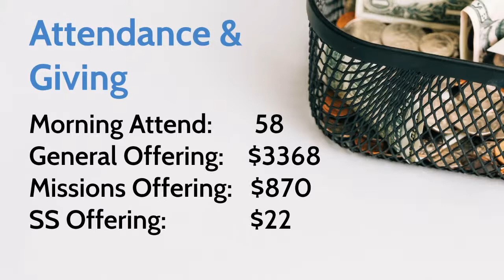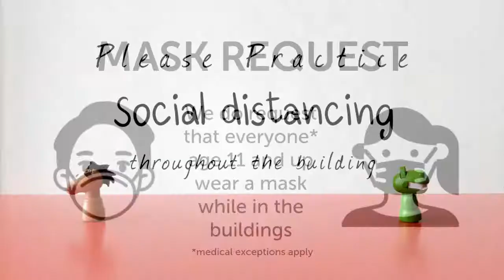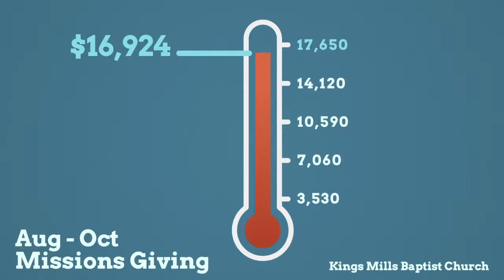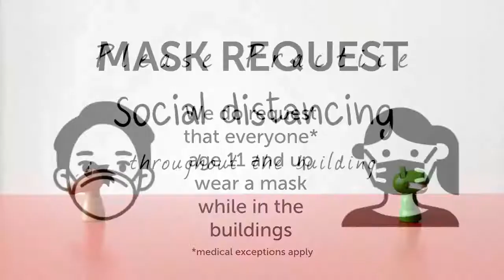Behold The Lamb- Miracle at the Marriage. 11.15.20. Pastor Ashmore